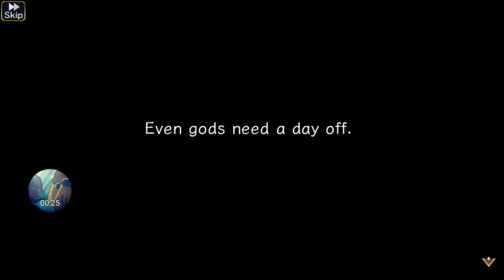[Valkyrie Anatomia The Origin] Event: Battle Maiden Holiday - Beachflower 1